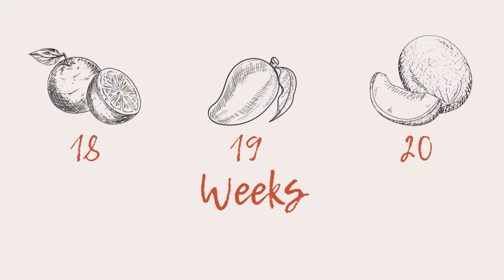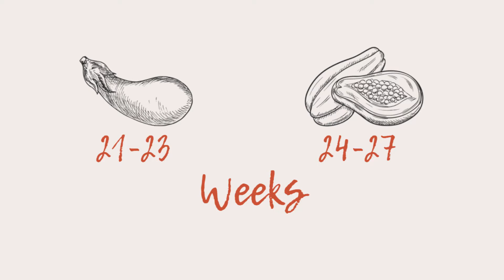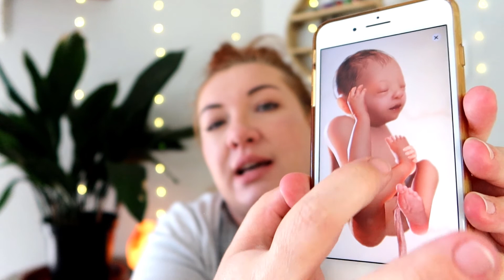Pregnancy Update Weeks 18 to 24| Getting baby in the ideal position for birth| Scan and checkup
Today I am sharing another Pregnancy Update from weeks 18 to 24. The second trimester has been treating me much better than the first. I am discussing my latest ultrasound and checkup, and the symptoms I have been experiencing over the last 6 weeks. I will also share the resource I have been using to get Baby#2 in the best position for the rest of this pregnancy and for labor and birth.

I'm Elmain. Youtuber, Blogger and small business owner of the 2, 3_breathe life.

I try to incorporate as much of my life and passions into my videos and blog posts which include, but are not limited to:​
→ Heal your home
→ Heal your body
→ Heal your mind & soul
→ Budget tips
→ Tips on how to become the best version of yourself
→ Quotes that inspire and motivate me daily
→ Mom tips and tricks
→ Cleaning, declutter, and Organization tips
→ Simplified planning as a mom
→ Insights in how to start living intentionally
→ Education and information on topics I am passionate about
→ Home Décor and where to find them
→ Some attempted DIY's - successful or failed...
→ A few of the things I use and love

🌍 Where do you live? Johannesburg, SA
🧑 What's your husband's name? Nico
👱 How many children do you have? 1 boy, and expecting baby boy#2

Please note that my videos are made for adults, however, they are family-friendly.

Motherhood ♦ Lifestyle

Please note that I am not a medical professional and the material in this video is not to be used to cure any medical condition, just as the statements on this channel are not intended to diagnose, treat, cure or prevent any disease. Always consult your personal physician for specific medical advice.
I own all the footage and content of my videos. Please do not reproduce without my permission. © 2, 3_breathe 2020